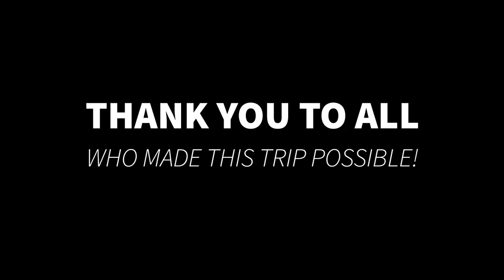NYFC 2021 - Bible Baptist Radcliff Youth Dept Recap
Our teens enjoyed a great time at the 2021 National Young Fundamentalist Conference in Lexington, KY. Here is a fun video recap of the conference!